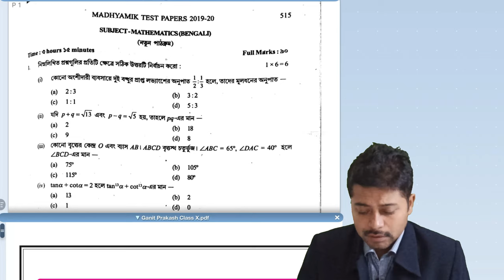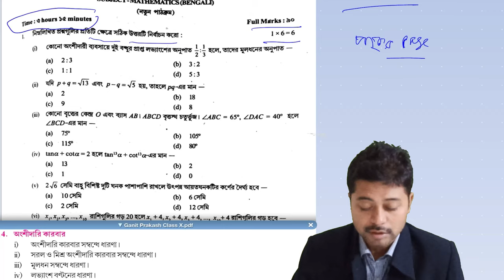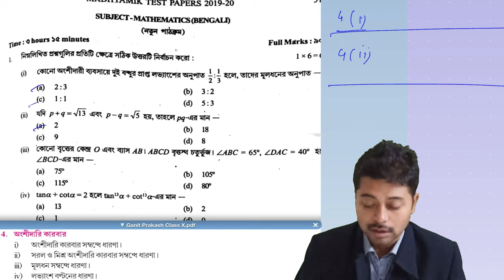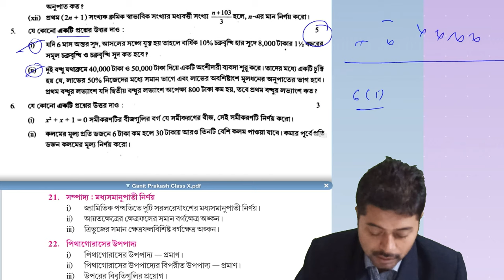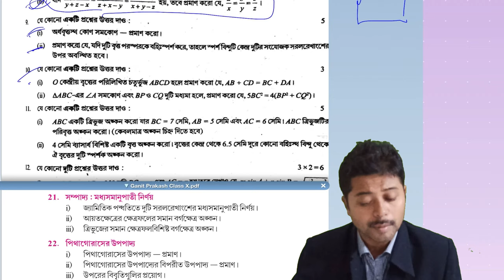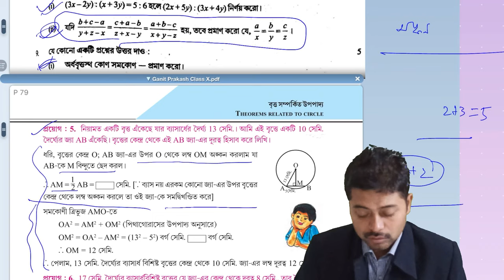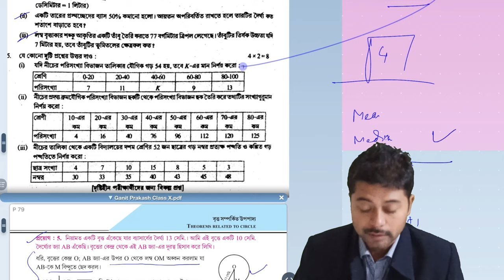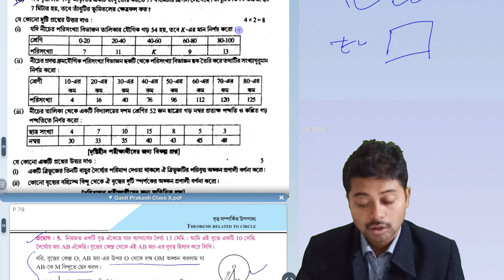PREPARATION 2020 MATHEMATICS EXAM HALL GUIDE